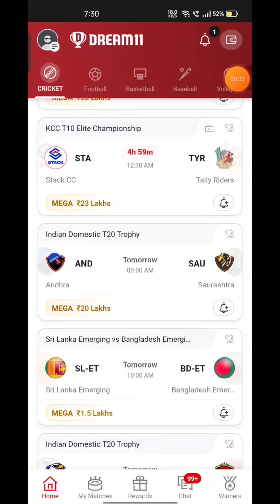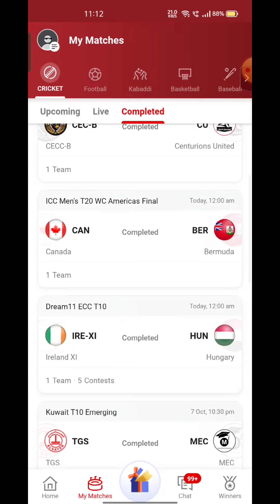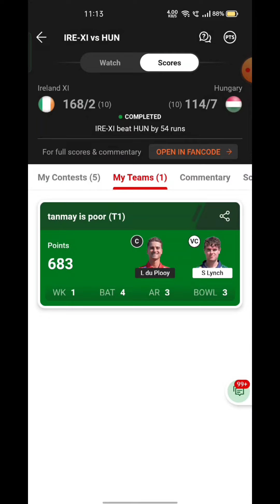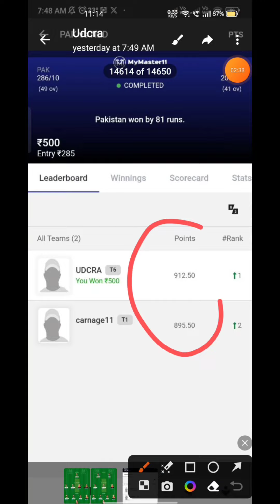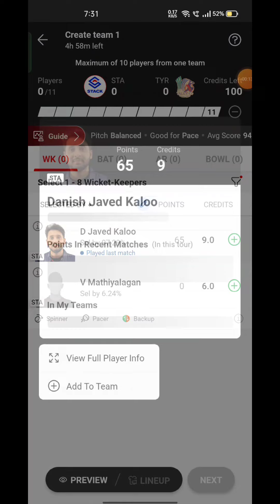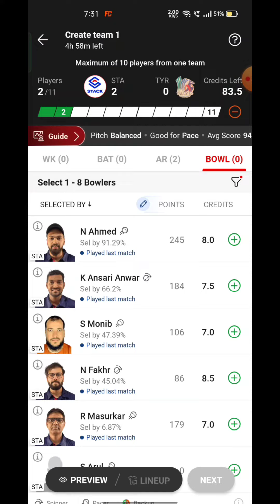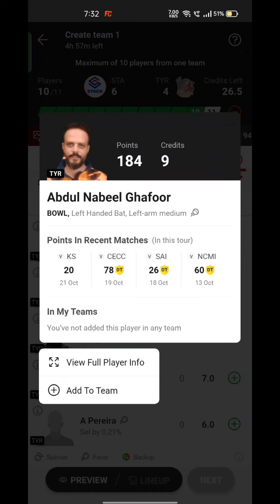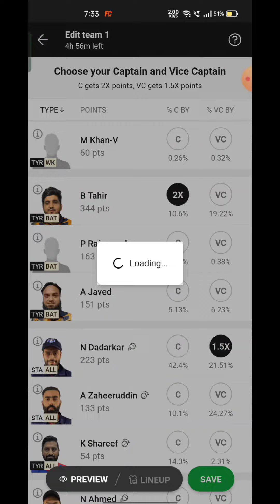STA VS TYR Fantasy Dream11 Prediction, STA VS TYR 2023, STA VS TYR KCC T10 Elite TROPHY Match stats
STA VS TYR Fantasy Dream11 Prediction, STA VS TYR 2023, STA VS TYR KCC T10 Elite TROPHY , Dream11 Match Preview, Full Stats+ Info, Report ➡️Join Our Official Telegram Channel for Daily Pitch Reports and Match Updates.⬇️

Playing 11
STA VS TYR dream11 team prediction  Udcra
STA VS TYR 2023 Match Preview Players Stats